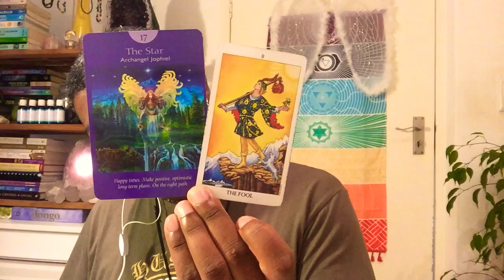Virgo ♍️ Angel Tarot 25-31 May. Lots Of Wonderful Potential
As a born Psychic Medium, it is my honour to serve you, my fellow soul having a human being experience. In my capacity as a Holistic wellness practitioner, I bring together my skills as a Tarot, Oracle, Runes, Crystal reader and natural quantum channelor along with those as a Usui Reiki Master, Numerologist, Regression hypnosis practitioner, Angel healer, NLP law of attraction lifecoach and Crystal healer to serve the greatest good of all. And so it is.

Your likes, subscription and shares are appreciated. All donations welcomed via Paypal

Love and Life Guidance Tarot/Oracle/Runes Psychic Readings Weekly Schedule

Monday - Air Signs: Aquarius, Libra, Gemini
Tuesday - Water Signs: Pisces, Cancer, Scorpio
Wednesday - Fire Signs: Sagittarius, Aries, Leo
Thursday - Earth Signs: Capricorn, Taurus, Virgo

My name is Adrian H. Nelson and I am a holistic wellness practitioner based in the picturesque beautiful Cape Town, South Africa. This channel is focused on expanding the global consciousness, for the greatest good of all.

BOOK A PERSONAL SESSION OR READING WITH ME

Kindly, attach proof of payment along with a recent photo of yourself showing the eyes clearly. This ensures a strong energetic connection. Selfies are fine. Please, send your email from the address your downloadable video reading will be send to?

Tarot / Oracle Reading $12
Numerology Blueprint $80
Holistic Soul Hypnosis $200
Distance Healing: Reiki, Crystal healing and Angel healing combined - $50 (1 Hour or more)

Read this article on my Unlimited Potential Crystal Elixir

My wellness services are:
Reiki - practice and teach
Crystal Healing - practice and teach
Numerology - hand calculated. No app used
NLP Life coaching - let us talk about what is really holding you back!
Regression hypnosis - life altering to the max - in person and online options available
Tarot and Oracle card readings - Since 2001